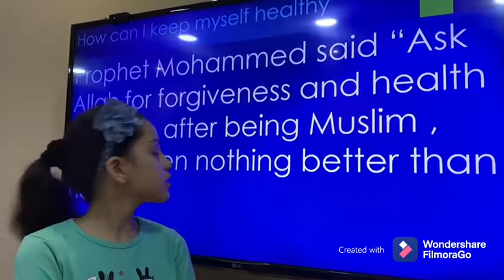How can I keep myself healthy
By Ala Ghalib